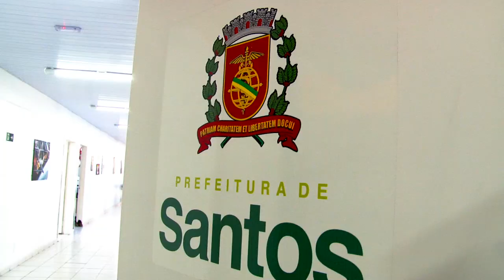Iniciativa pioneira oferece ambulatório de recuperação pós-Covid para pacientes do SUS em Santos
Equipe multidisciplinar participa do tratamento dos efeitos físicos e mentais aos atingidos pela doença. Atendimento já rende histórias inspiradoras de superação - mais informações